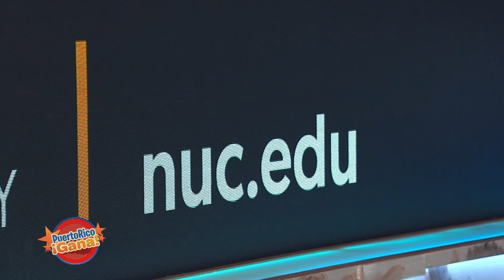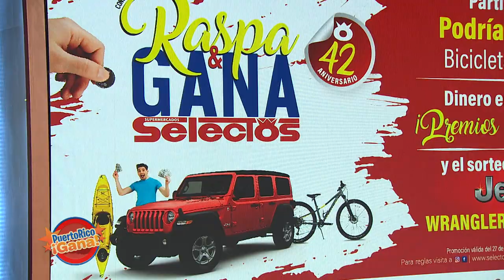Puerto Rico Gana - 09–28-2020- #2